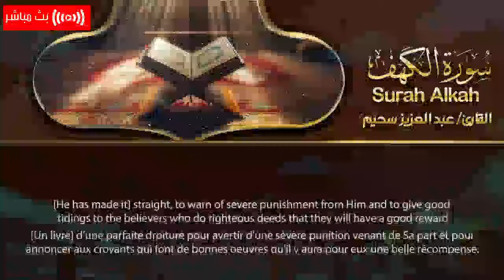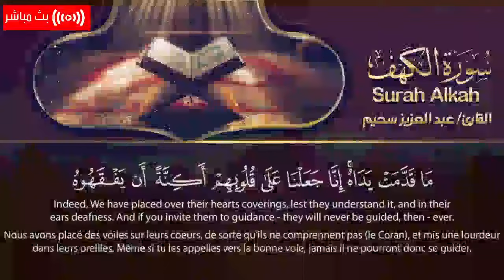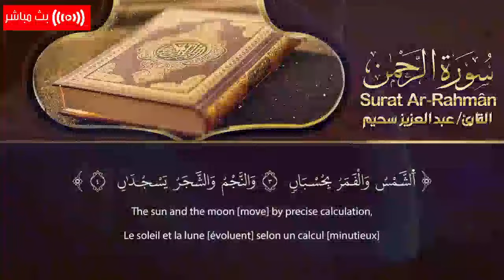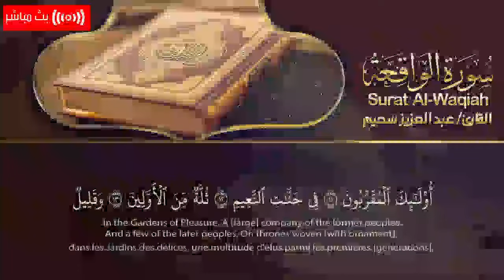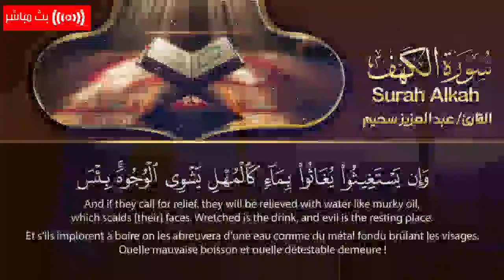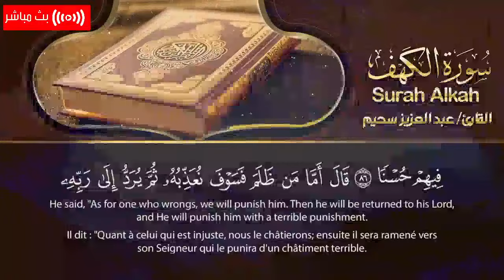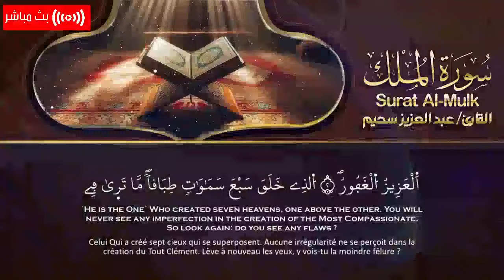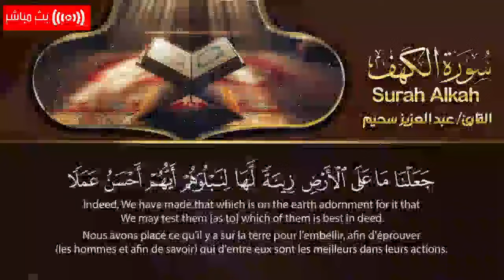سورة الكهف كاملة وسورة يس ,الواقعة الرحمن ,الملك تلاوة هادئة _ الشيخ عبدالعزيز سحيم _ Sourat Al kahf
اكتب شيء تؤجر عليه 🌿
و لا تنسي الضغط علي زر الإشتراك

 تحتوي علي الكثير من آيات الذكر الحكيم، متضمة العديد التلاوات النادرة والجديدة لمشاهير القراء في الوطن العربي، سواء كانت تلاوات مرئية أو مسوعة باللغة العربية وبجودة عالية، كما تحتوي علي مصاحف كاملة نادرة وجديدة لمشاهير القراء في مصر و أئمة الحرمين .